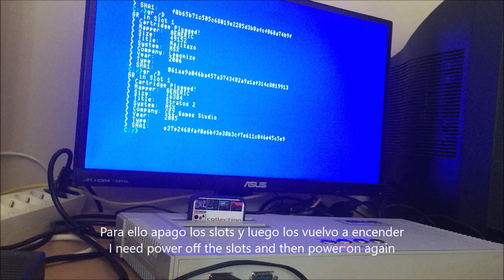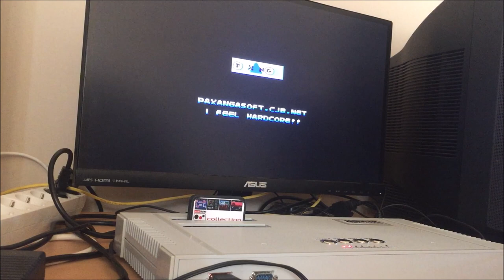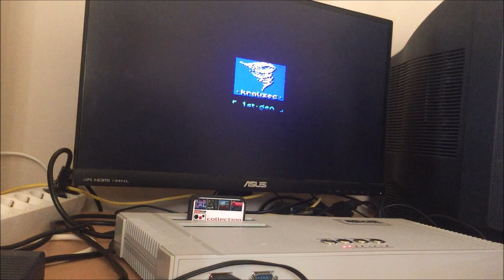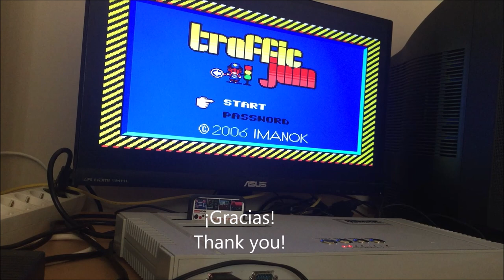MSXVR :: Cartuchos MultiROM de Pazos MultiROM [Cartridge | Game | MSX]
¡Muy buenas!

Este cartucho tope artesanal obra del ilustre señor Pazos y que adquirí hace ya unos años en alguna RU que ni recuerdo, contiene los siguientes juegos:

- Majikazo
- Traffic Jam
- Operation Wolf
- The Cure
- Infinite
- Tetris
- Parachute Joe
- Stratos

En el vídeo se muestra como se inserta en caliente el cartucho, como se muestra información de todos los juegos contenidos y como vamos iterando entre los distintos juegos tras la acción de RESET de la máquina.

Espero que os haya gustado el vídeo y ya sabéis que todo esto y mucho más en el blog